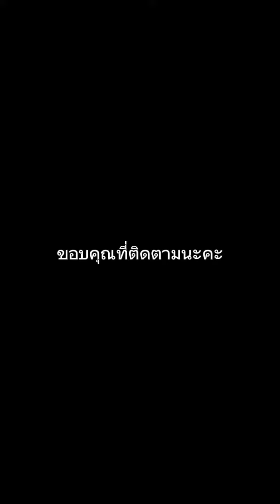น้ำซาวข้าวมีประโยชน์อย่างไรเมื่อนำน้ำซาวข้าวกับหอยแครงมาแช่เคล็ดลับคู่ครัว